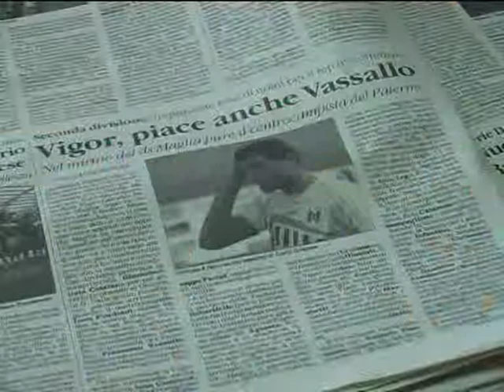premio citta' di platania al dott paolo brosio giornalista 1^ parte 22 settembre 1